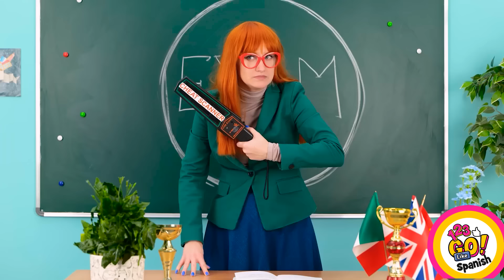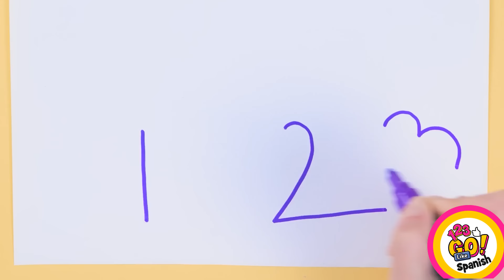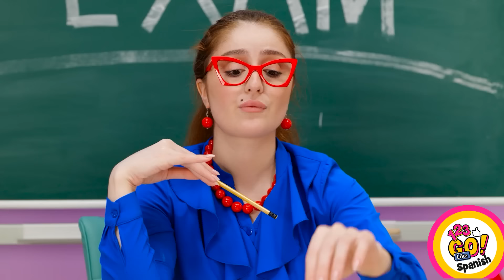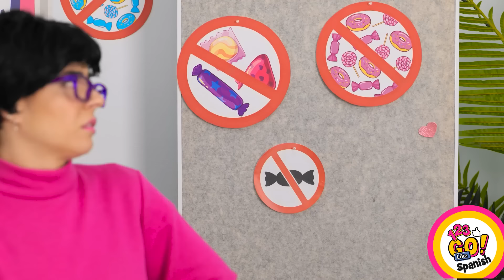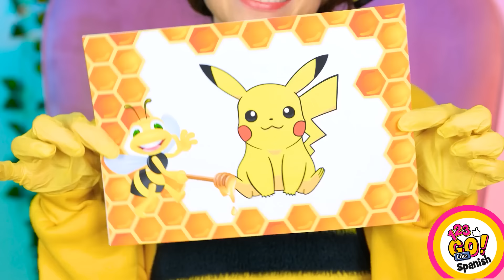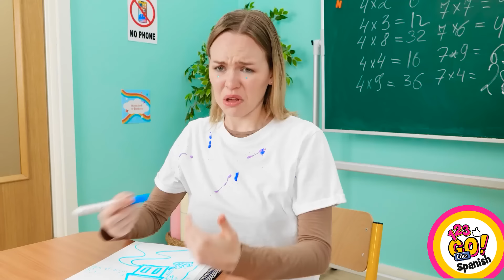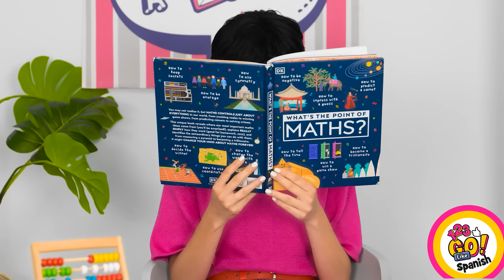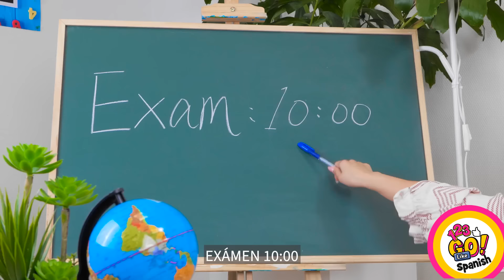FANTÁSTICOS TRUCOS PARA EL REGRESO A CLASES || Trucos artísticos para pintar por 123 GO Like!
Mostraremos una colección de trucos escolares divertidos y creativos para hacer tu vida estudiantil más fácil y entretenida. Desde ingeniosos trucos de estudio hasta útiles escolares DIY, compartiremos ideas innovadoras que te ayudarán a superar los desafíos escolares con estilo y eficiencia. Acompáñanos mientras exploramos estos entretenidos y prácticos trucos escolares.